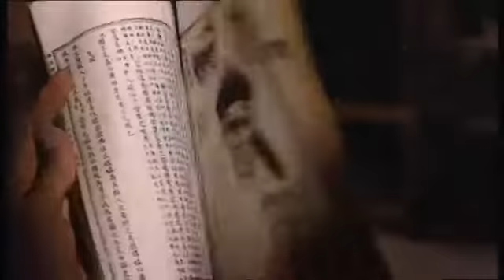Mr. Vampire Trailer